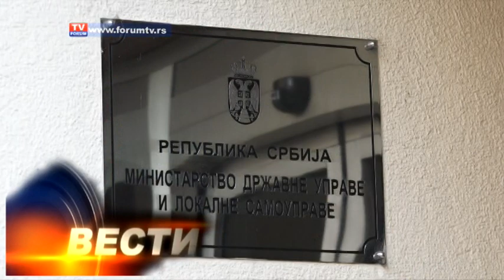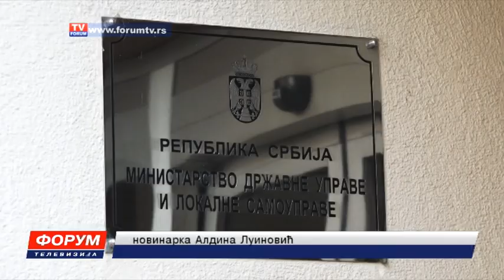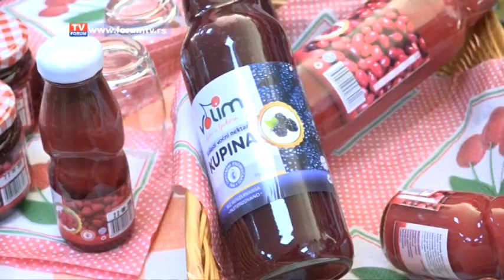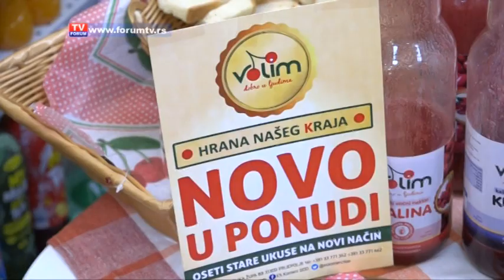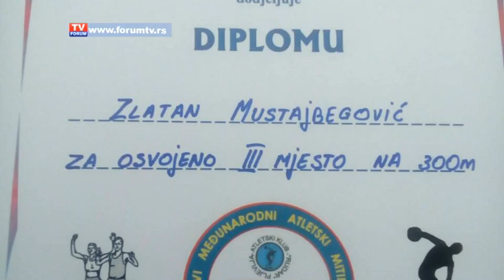TV FORUM 02.07.2018. VESTI